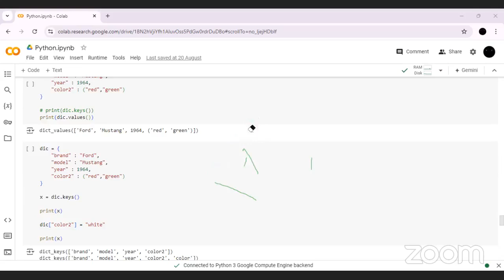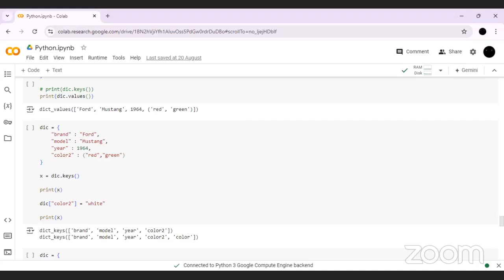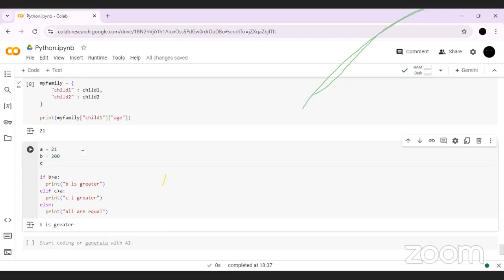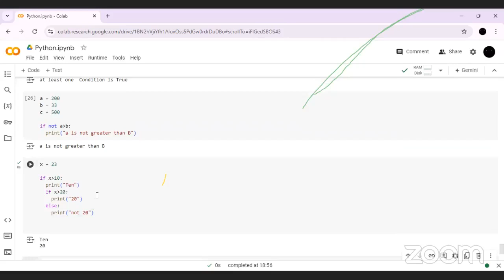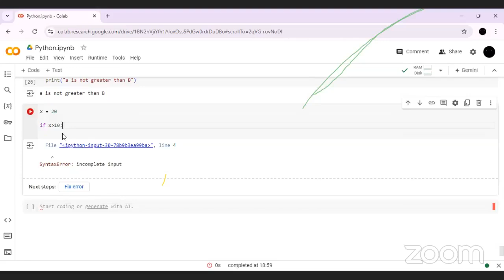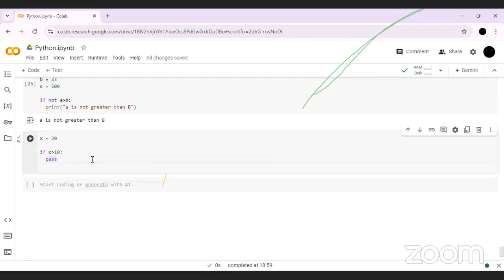6PM-7PM PKT Python for Absolute Beginners || Week 3 || Day 3